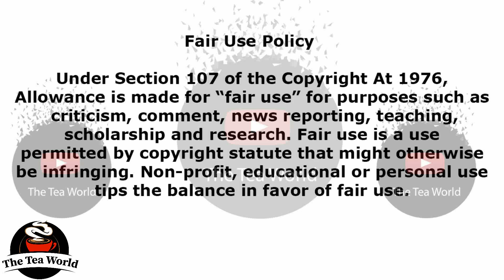2 years later and Lerato Kganyago speaks on her marriage